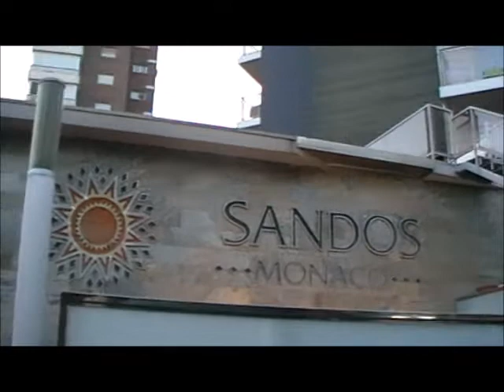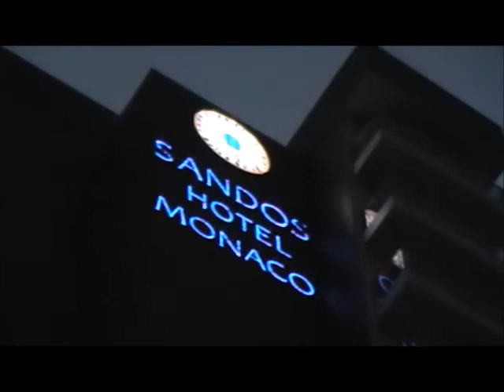H.SANDOS MONACO Benidorm España 2018